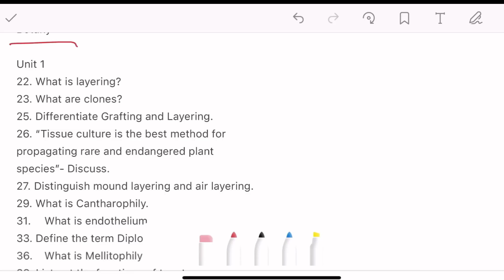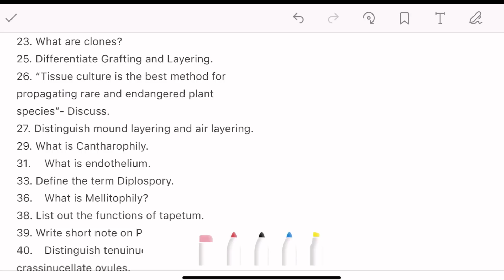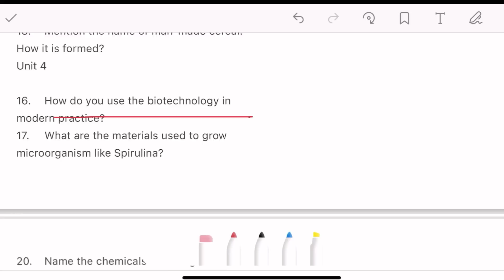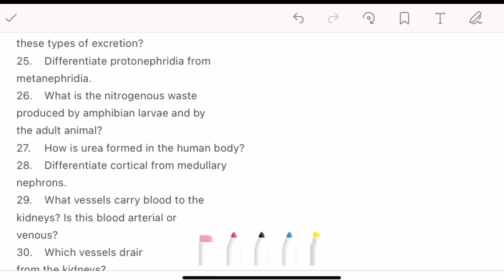12th Biology Last Day Night = 50+/70 Confirm Last Minute Important Questions | Quarterly Exam 2024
Biology quarterly important questions 2024 12th standard
12th biology quarterly important questions 2024
12th bio Botany equally important questions 2024
12th bio zoology ￼equally important questions 2024